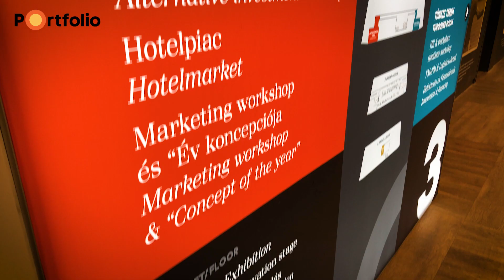Interjú Dr. Gyorgyevics Benedekkel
A Városliget Zrt. vezérigazgatójával a 2018-as Property Investment Forumon beszélgetttünk.